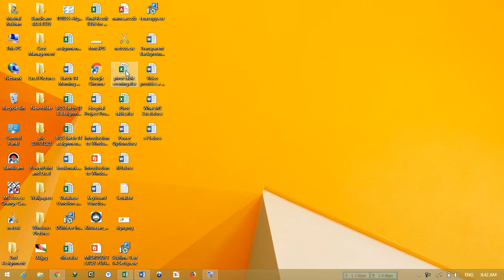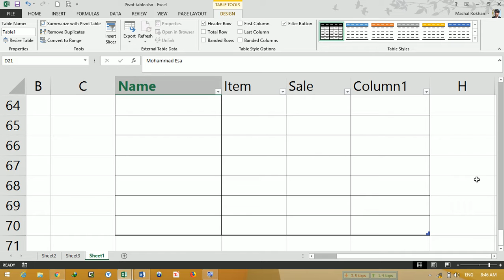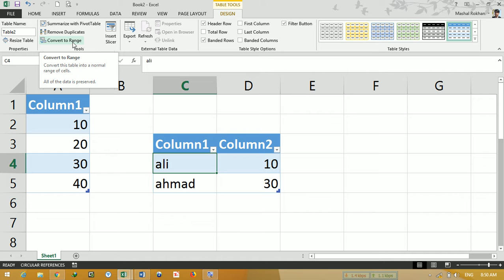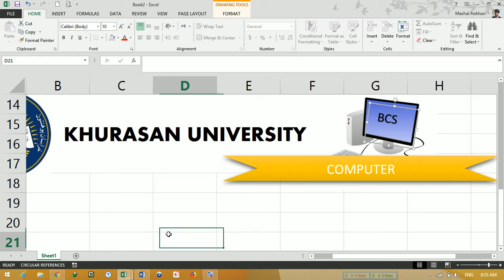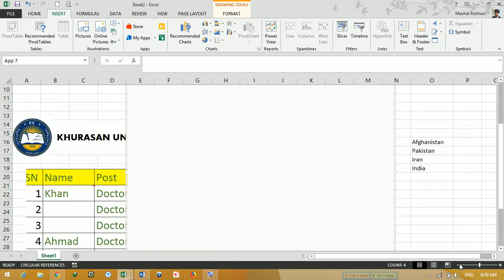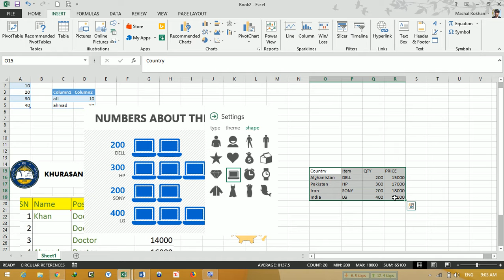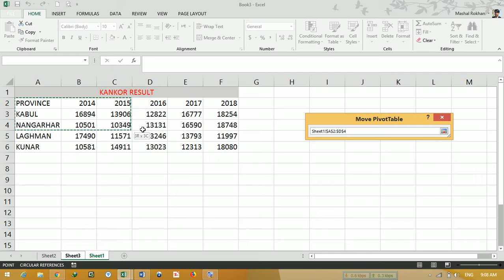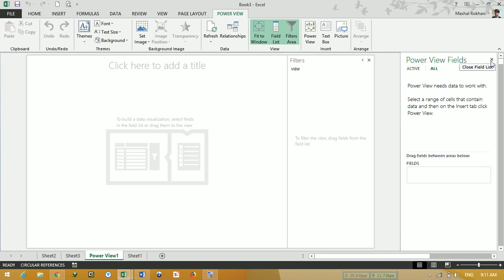11 ILLUSTRATIONS, APPS, CHARTS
How to create charts shapes